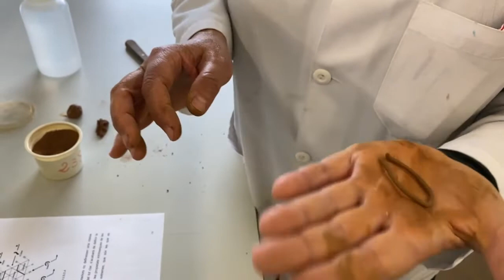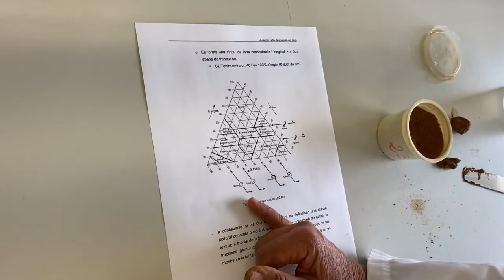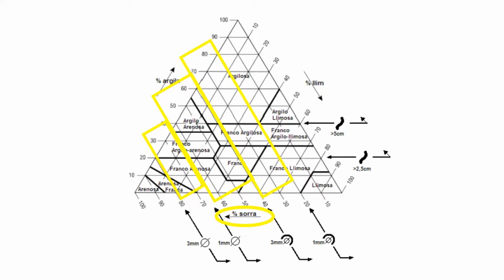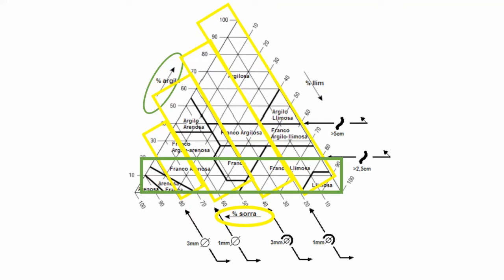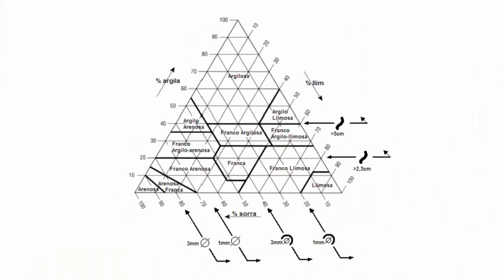Determinar la textura d'un sòl a camp